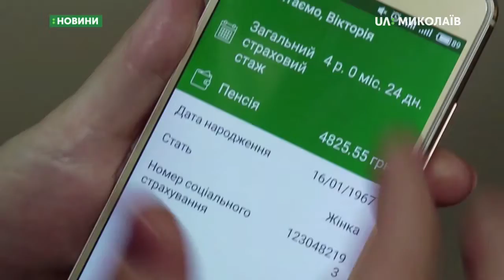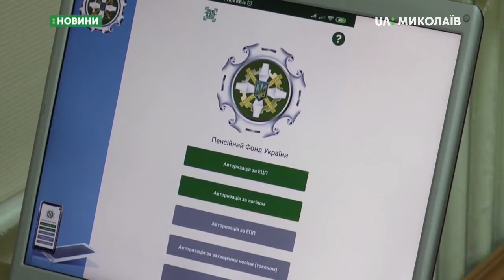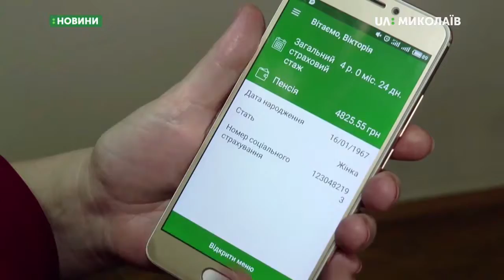07.11.2019. Новини. 07:30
Новини
Інформаційна картина дня (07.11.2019) поглядом кореспондентів телеканалу UA: Миколаїв (випуск новин — 07:30):
- у тестовому режимі на Миколаївщині запустили мобільний додаток “Пенсійний фонд у смартфоні”;
- 8 листопада відбудуться два матчі чергового ігрового дня української баскетбольної Суперліги. Один з них – у Миколаєві.